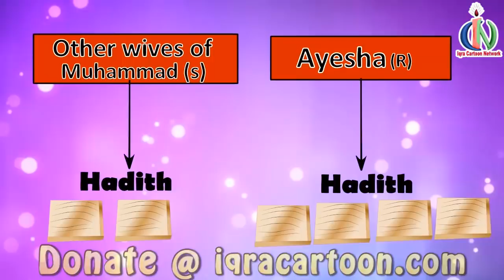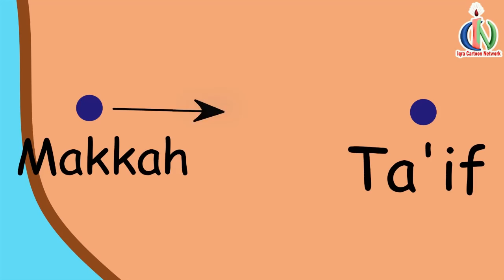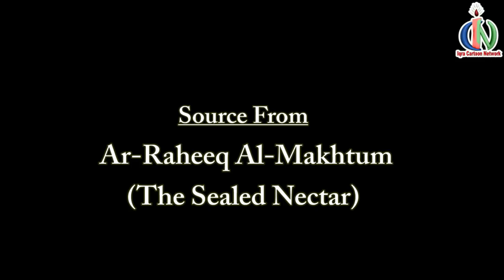Taif Visit | Muhammad Story Ep 12 || Prophet stories for kids : iqra cartoon Islamic cartoon